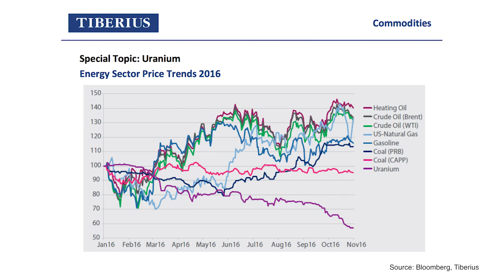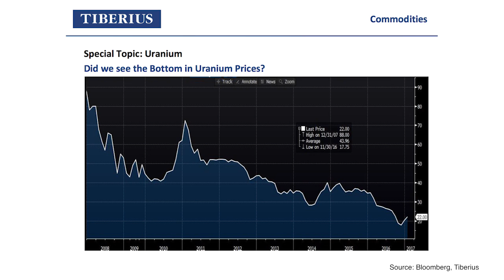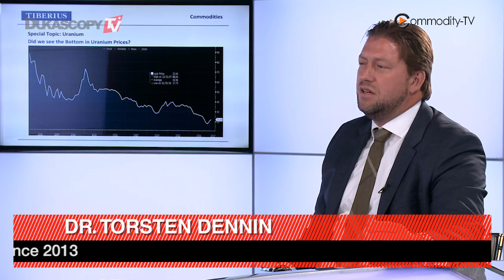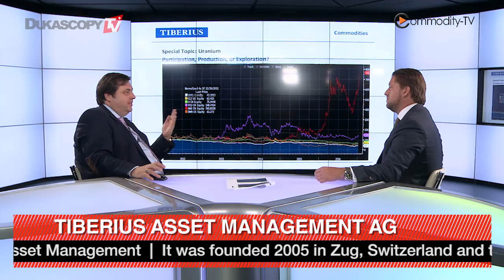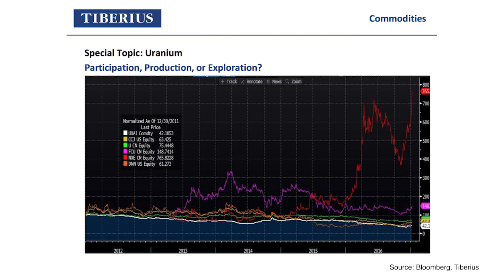Uranium Special 2017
Uranium - time to get in? Dr. Torsten Dennin, Tiberius Asset Management AG.